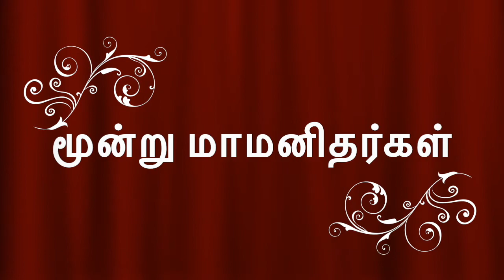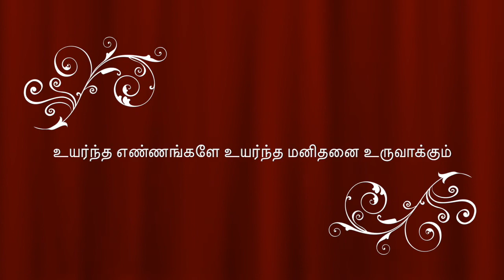மூன்று மாமனிதர்கள்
Childhood experiences about the three famous personalities.